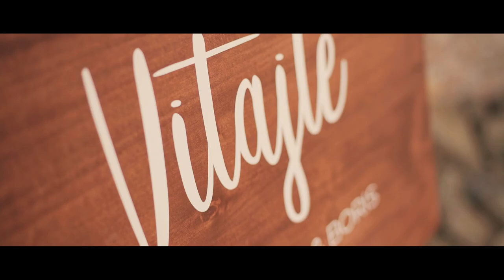Svadba Veronika & Boris 29.06.2019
Panamera motion pictures s.r.o.